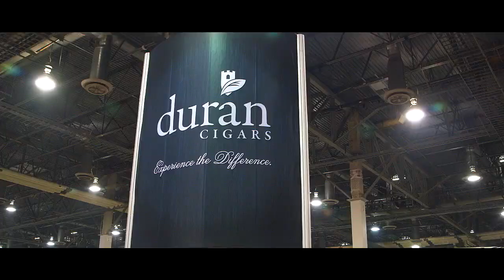Road Sticks IPCPR 2016 Miguel Schoedel Interview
Join us as we chat with Miguel Schoedel from Roberto Duran Cigars at the 2016 IPCPR show in Las Vegas.

Follow Road Sticks on Facebook, Instagram and YouTube.

Filmed and edited by James Fowles
Hosted by Patrick A Bonilla